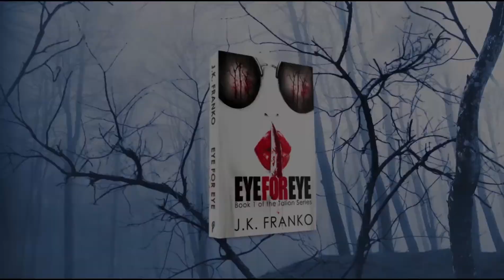Exclusive J.K. Franko interview with Oliver Tompkins In London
J.K. Franko, the author of the Talion series of books, talks exclusively with Oliver Tompkins about his shocking thriller EYE for EYE and his writing process.

EYE FOR EYE along with its prequel, THE TRIAL OF JOE HARLAN JUNIOR is available now from Amazon.